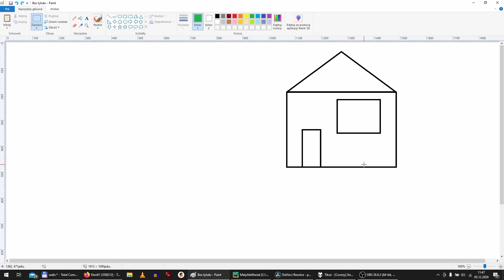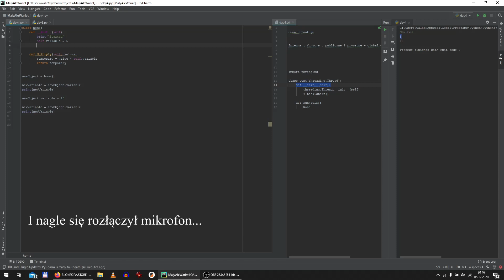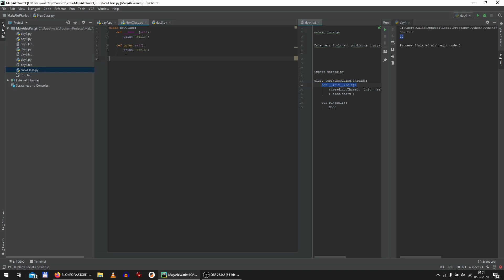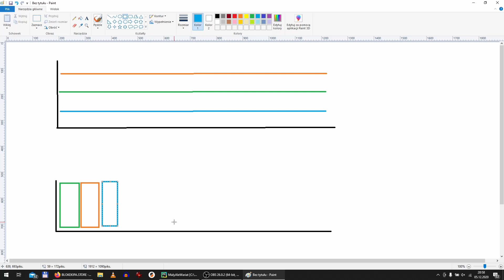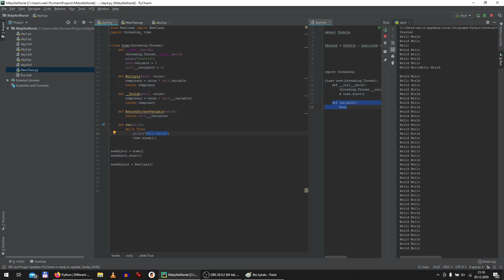Python #4 - Klasy i Wątki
Dzisiejszy materiał dotyczy tematu klas i wątków
Dokładnie zostaną przedstawione podstawy tworzenia tego typu elementów, na przykładach omówione zostaną szczegóły.
Dzięki zastosowaniu wątków, pokażę Ci jak jednocześnie wykonywać różne operacje.
Treść materiału będzie nawiązywała do poprzednich odcinków z serii WesołyPython - jeżeli ich nie widziałeś - nadrób zaległości.

Zapraszam do materiału, komentarzy i udostępniania dalej.

Spis Treści :

00:00 Wstęp do Filmu
00:15 Intro kanału
00:30 Szybki wstęp teoretyczny
01:42 Jak napisać klasę
02:35 Zmienne Globalne i Lokalne
04:27 Deklaracja obiektu w oparciu o stworzoną klasę
04:50 Stworzenie funkcji w klasie
06:40 Zmienne publiczne i prywatne
08:01 Importowanie istniejących klas z innych plików
09:09 Szybkie wprowadzenie do wielowątkowości
10:12 Implementacja wielowątkowości na przykładzie klas
12:32 Automatyczny start wątku wraz z inicjalizacją klasy
13:51 Podsumowanie Materiału i zapowiedź kolejnych odcinków